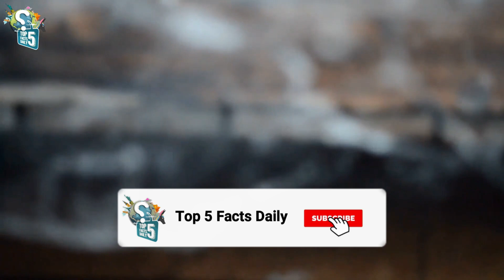Spider Silk is Five Times Stronger than Steel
Do you know, spider silk is five times stronger than steel of the same diameter? Or, Can Spider Silk stop a bullet? Is spider silk the strongest material on earth? Or, why is spider silk so strong? Hello viewers, in this video we age going to know all this unknown fact about spider silk.